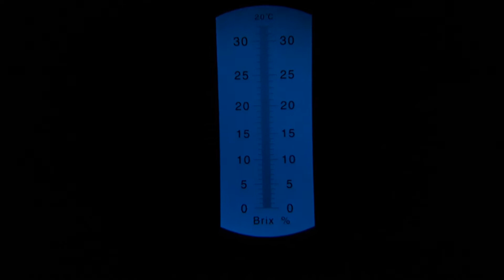Portable refractometer for sugar, info WhatsApp /hub 081287654449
Fortable refractor for sugar, info WhatsApp /hub 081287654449.
Refraktometer gula adalah alat yang digunakan untuk mengukur konsentrasi terlarut (kadar) dari gula pada makanan atau minuman. Pengoperasian alat mudah, cukup dengan beberapa tetes untuk sampel pengukuran.

Spesifikasi Alat :
- Rentang pengukuran : 0%-32% Brix
- Resolusi : 0,2%
- reference temperature :20°C

Yang termasuk dalam pembelian :
- Refraktometer
- Manual Pemakaian
- Obeng Mini
- Pipet